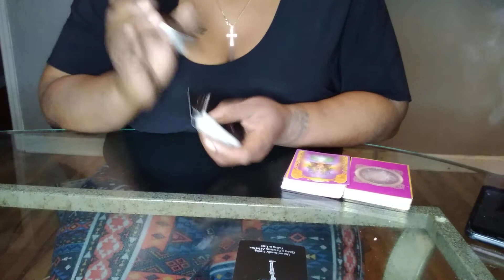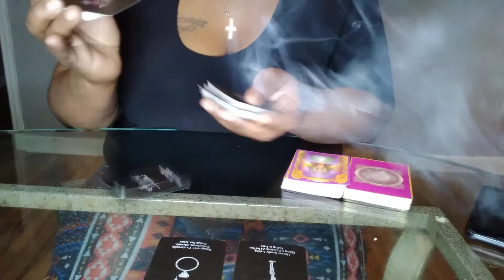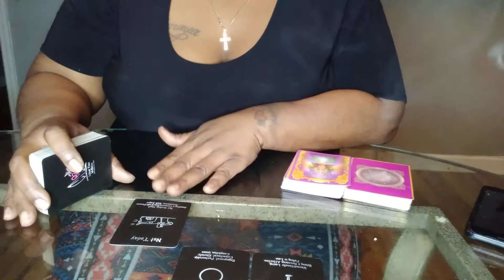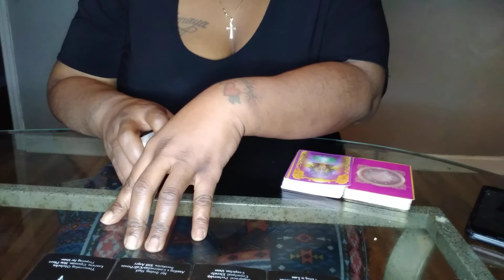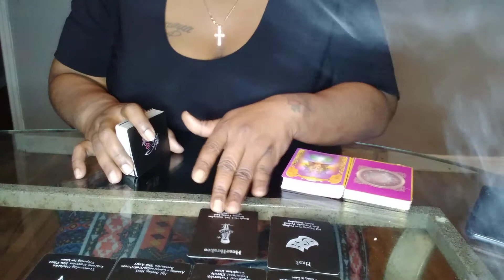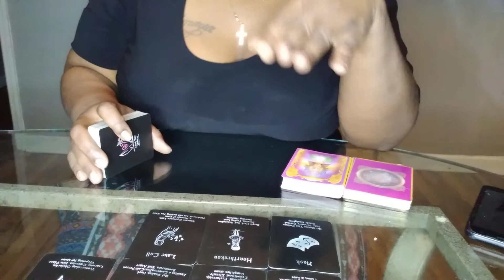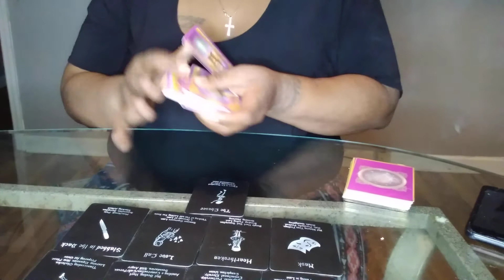Dm is ascending and coming in with a proposal.💕💍